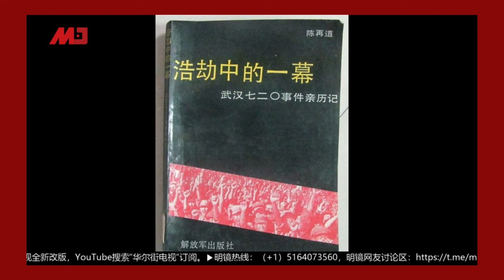文革兵变：毛泽东坐飞机逃到上海——720事件 | 文革博论（徐友渔、何频， 第15期）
点击链接加入成为想点就点频道会员，有专属表情包、聊天室和会员独享直播节目哦：